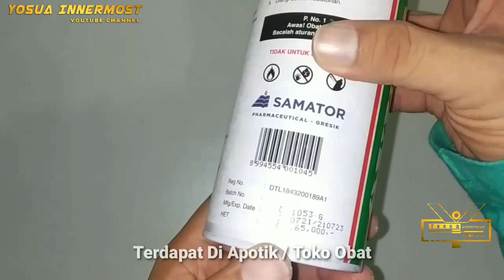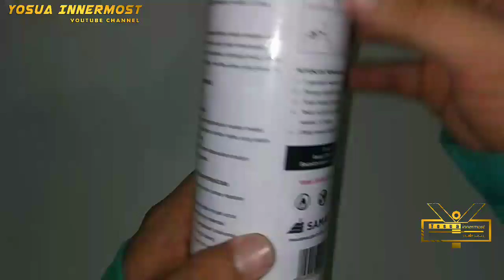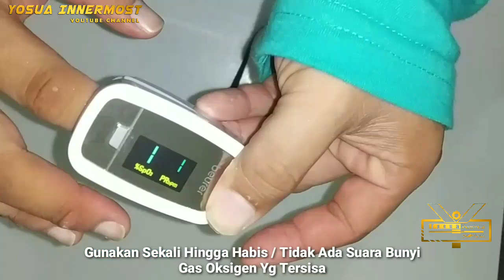Oksigen Portable Oxycan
Tabung oksigen kecil dengan tutup sebagai masker oksigen yang mudah digunakan dan praktis dibawa kemana saja.

Oxycan merupakan oksigen dalam tabung kaleng yang sangat mudah digunakan oleh siapa saja dan sangat ringan.Praktis dibawa berpergian kemanapun, saat di mobil, berkemah maupun aktivitas lainnya. Oxycan bisa langsung digunakan tanpa selang dan regulator di saat kepala sudah pusing karena kemacetan.Aman dan bisa meringankan stres, juga dapat dipakai ketika lelah berolahraga/ beraktifitas berat dan untuk kesegaran tubuh.Oksigen Murni Oxycan yang aman dalam tubuh ini dapat digunakan terutama pada keluhan sesak nafas, asma, dan biasa digunakan bagi pendaki puncak gunung ketinggian 1500mdpl ke atas karena tekanan udara yang berubah sehingga berkurangnya kadar oksigen.

Oxycan merupakan produk yang sangat mudah digunakan dan sangat ringan. Praktis dibawa dalam bepergian kemanapun. Oksigen murni dalam kemasan praktis demi kesegaran tubuh Anda baik digunakan bagi pria dan wanita pada saat beraktifitas

Fungsi oxycan :
Pertolongan pertama pada penderita yang mengalami sesak nafas,Untuk meringankan sesak nafas, terutama pada penderita astma,Setelah beraktifitas dan merasa lelah,Mengendarai kendaraan dalam waktu yang panjang,Setelah berolahraga baik ringan maupun berat,Untuk olahragawan, pendaki gunung, dll
Penggunaan oxycan :
1. Buka tutup kecil bagian atas kaleng
2. Lepaskan penutup dan lekatkan pada kepala kaleng sebagai masker
3. Tutup hidung dengan masker
4. Tekan kelapa kaleng dan hirup dalam-dalam selama 2 detik
5. Ulangi 5 atau 10 kali atau sesuai kebutuhan anda yang di perlukan

Spesifikasi

Concentration : 95% pure oxygen
Volume : 500cc at 25 celcius degree
Pressure : +-10kg/cm
Berat 130 g
include: tutup dan inhaler mask
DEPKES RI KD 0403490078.